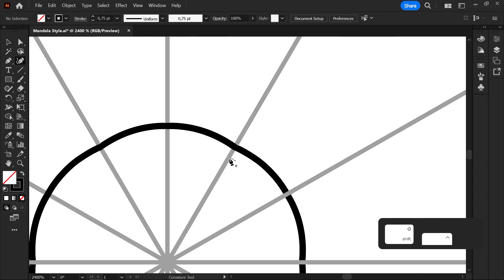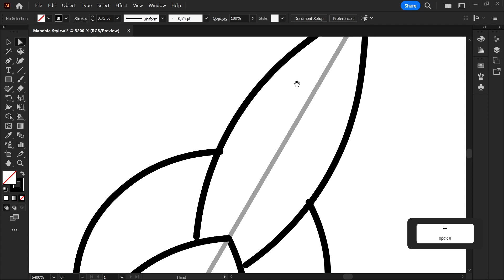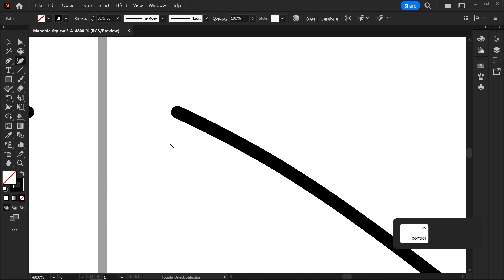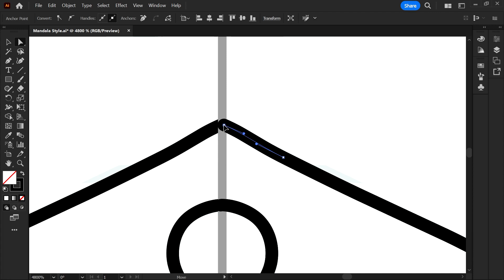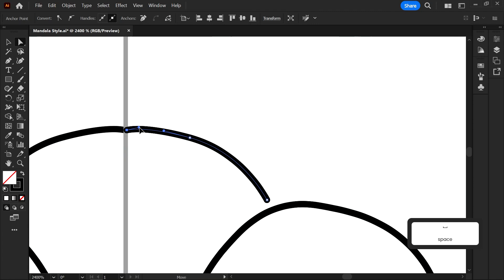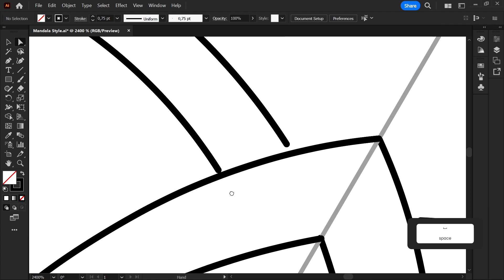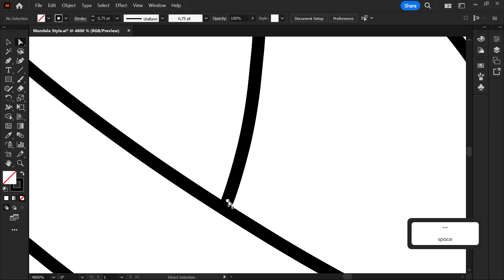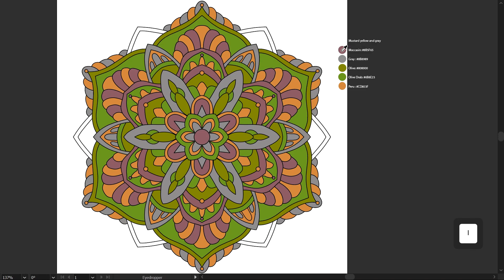Designing a Mandala with Curvature Tool and Mustard yellow & gray Mandala hues.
Unlock the secrets of creating mesmerizing mandalas with Curvature Tool. Master the techniques and learn how to use the vibrant Mustard yellow and Gray color palette to bring your designs to life

Timecodes
00:00 - Drawing
09:57 - Coloring